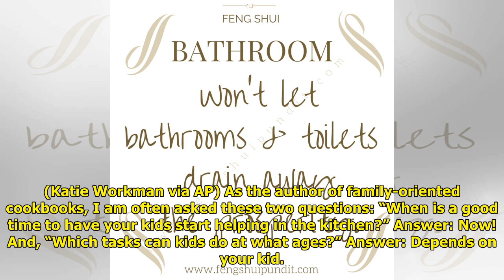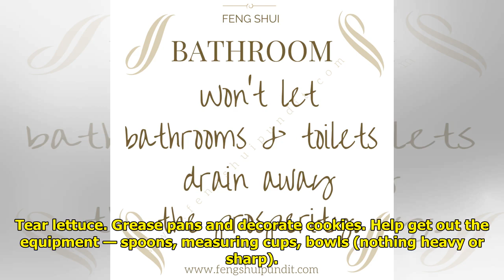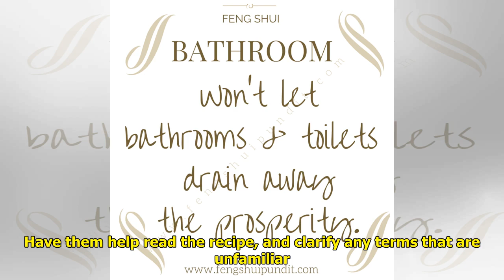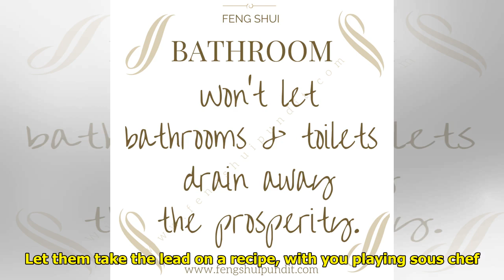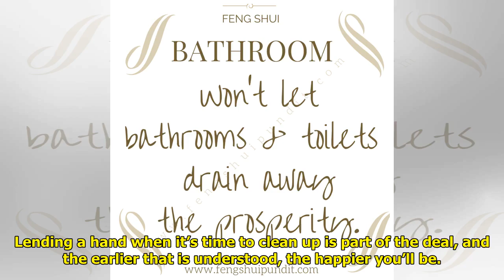When should kids start helping in the kitchen? Now is good. Tiger Time!!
Tiger Time!!